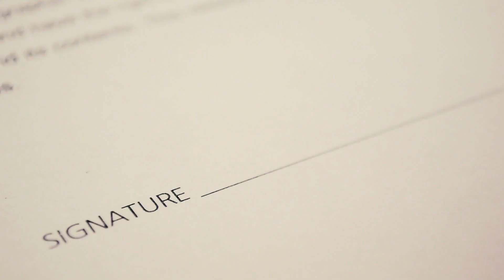Beyond the River: A Story of Perseverance and Hope in Challenging Times | Inspiring Success Story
In this inspiring success story, a recent graduate faces challenging times after entering a tough job market. Struggling with the uncertainty of the future and the burden of student loans, the protagonist finds solace in writing and discovers a glimmer of hope. Through determination and hard work, the aspiring writer crafts a children's book that carries a powerful message of resilience and never giving up on one's dreams. This heartwarming tale reminds us that even in the darkest moments, hope and perseverance can lead to remarkable transformations. Join us on a journey of triumph, where dreams are realized and adversities are overcome, proving that with unwavering determination, anything is possible.